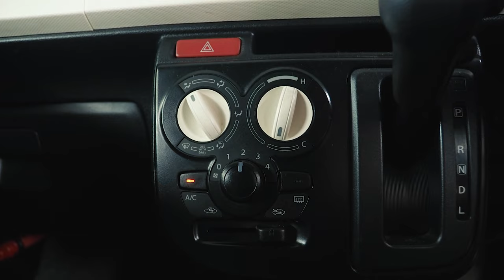Suzuki Alto 8 | Самый доступный кей-кар. Обзор от "РДМ-Импорт".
Suzuki Alto 8-го поколения в настоящее время является одним из самых доступных праворульных автомобилей на вторичном рынке, если говорить о вариантах свежих годов выпуска. Если Вам требуется экономичный, шустрый, городской автомобиль небольших габаритов, рекомендуем присмотреться к данной модели. Почему именно? Смотрите в обзоре.

★ Продажа Авто
★ Покупка Авто